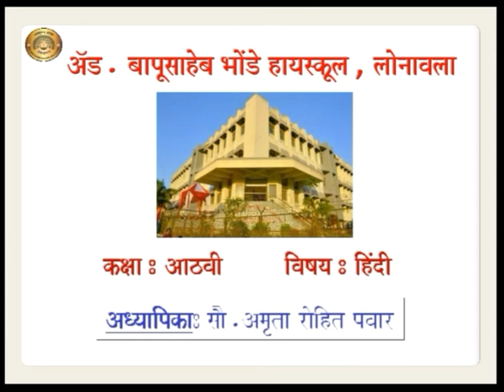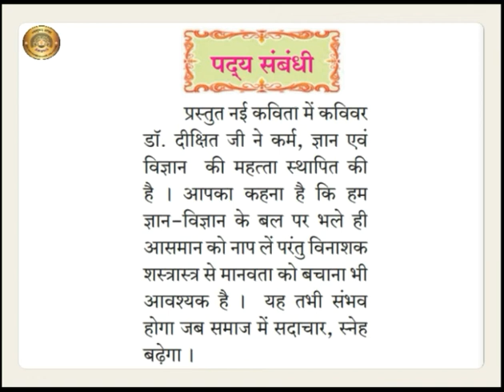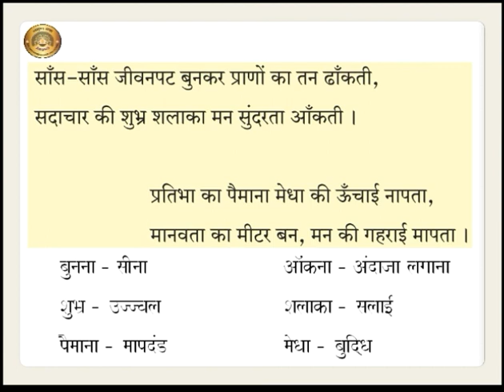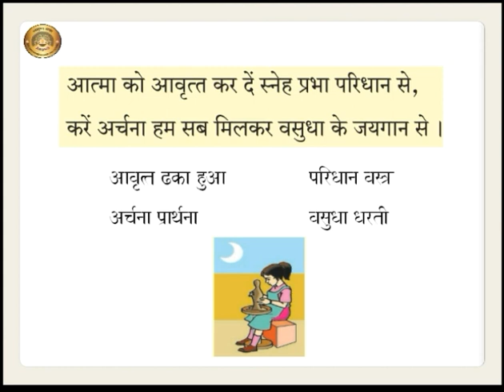Std:VIII Sub.Hindi दूसरी इकाई कविता १ धरती का आँगन महके Date:2/12/2020